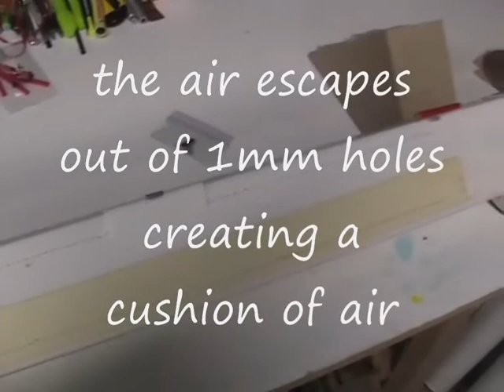Science Fair: Home made frictionless air track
Home made airtrack from a section of PVC box downpipe with air from a vacuum cleaner blown inside.
A winning technological developemnt science fair project.
A frictionless air track demonstrates one of Newton's Law that a body in motion stays in motion; a force is only required to change an objects velocity - NOT to maintain it...